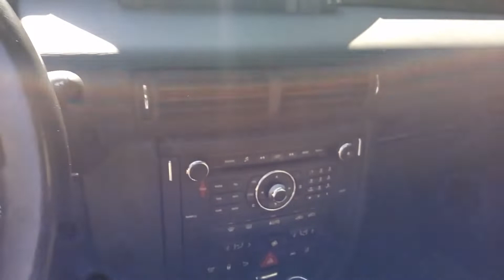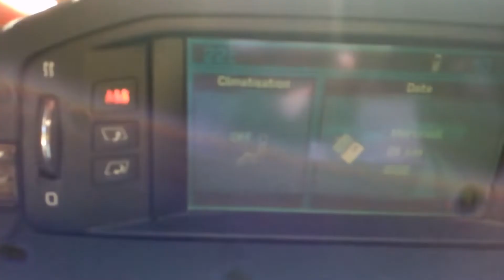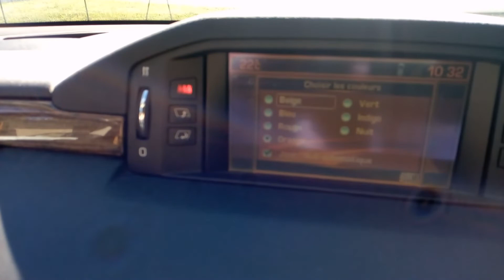GADGETS CITROEN C6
5 gadgets pour moi qui sont fantastique sur la c6
( j ai oublié sur la vidéo, les laves phares, ainsi que le toit ouvran